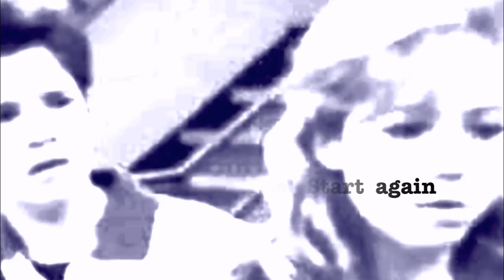Sam & Freddie-Start again